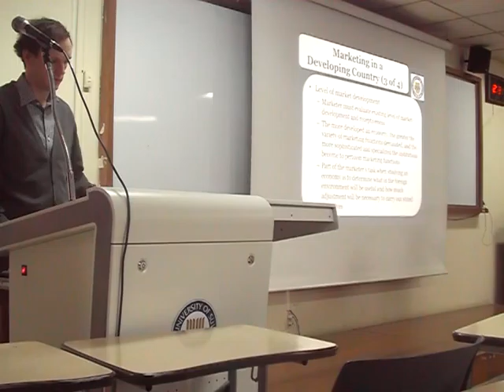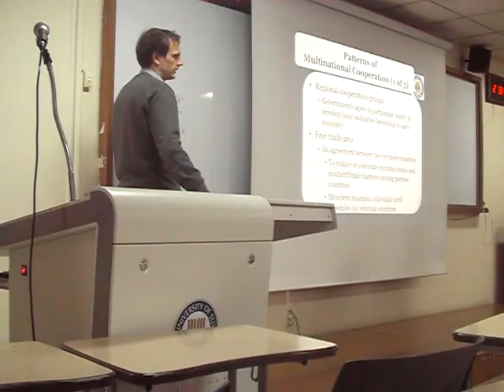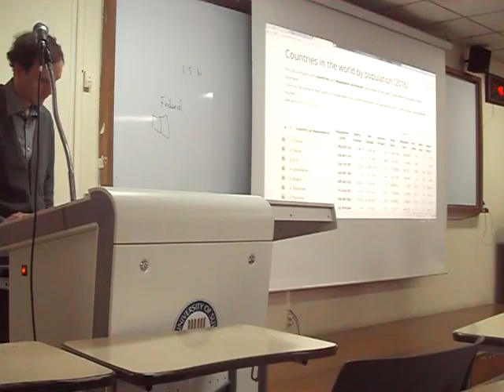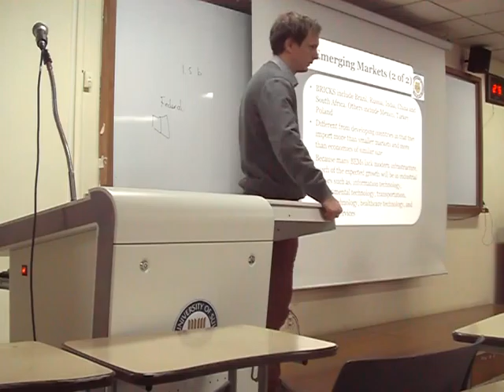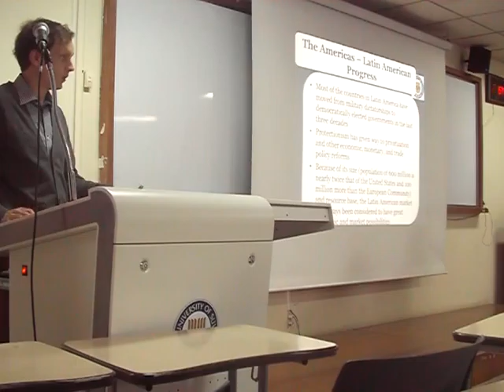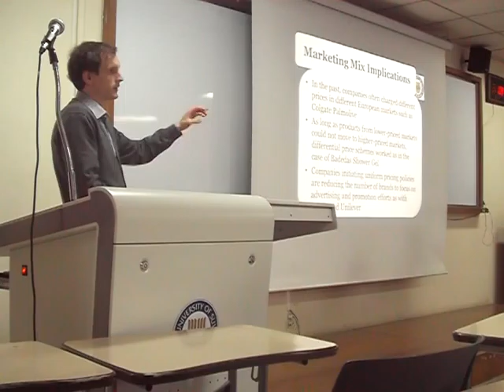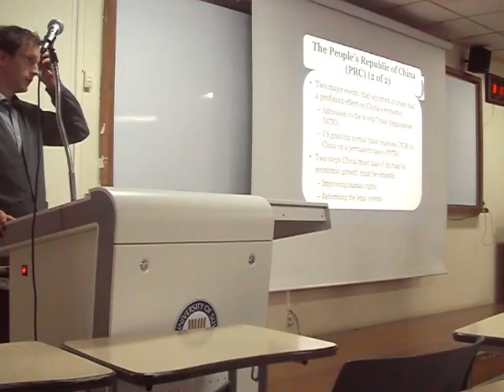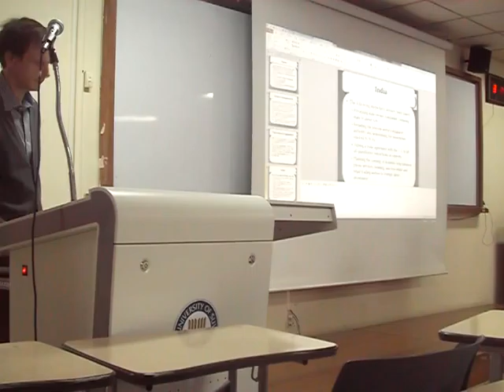12. International Marketing - Regional environment